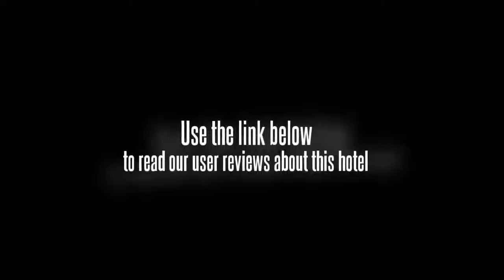Chang An Family Apartment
For the comfort of guests, the Chang An Family Apartment offers non-smoking apartments. Internet access is available for travellers wanting to keep connected while on the road. Temple Of Heaven, Beijing University of Technology and Forbidden City are within a 20 minute drive from the apartment complex.

Families can relax knowing there is enough room for them to spread out in the large family-friendly apartments. Apartments are air conditioned and include tea and coffee making facilities, cable / satellite channels and a TV. The kitchenette includes a washing machine and a refrigerator and allows guests to prepare refreshments and meals.